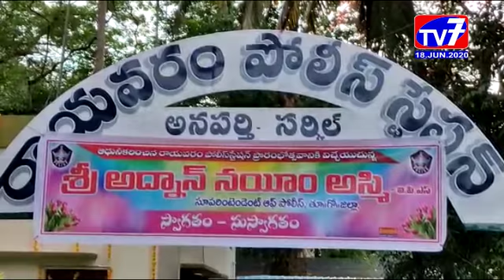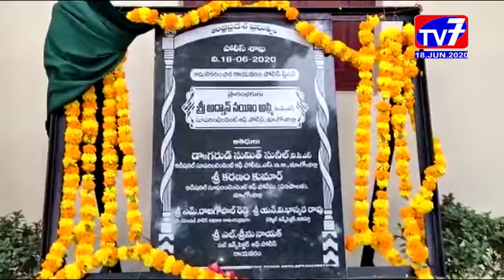రాయవరం - జిల్లా ఎస్పీ నాయీమ్ అస్మి _18_June_2020_TV 7 News_E.G.Dt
రాయవరం మండలంలో ఇటీవల జరిగిన చోరీ కేసును పోలీస్ లు  చేదించారు.